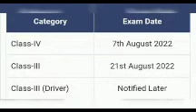Assam Direct Recruitment 2022/Exam Date/Syllabus/How to Prepare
jrg tutorial blog#assam govt job,